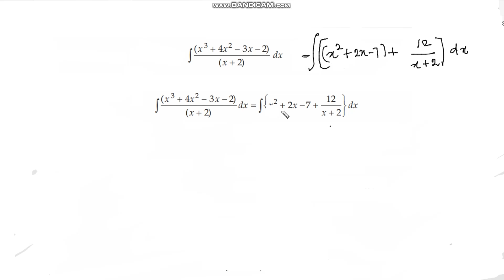indefinite integration 5